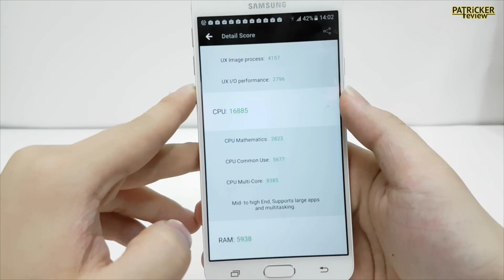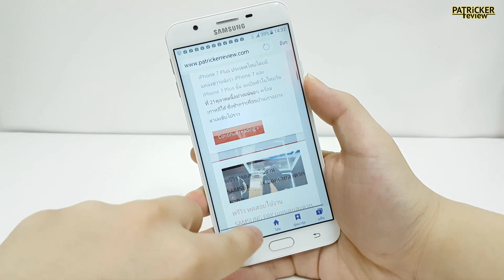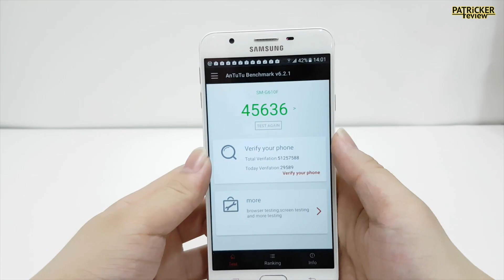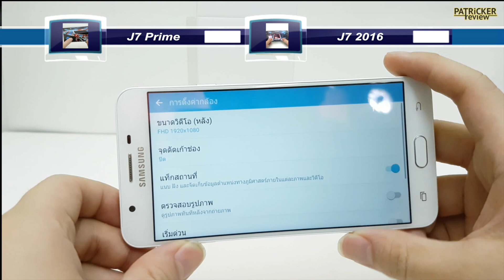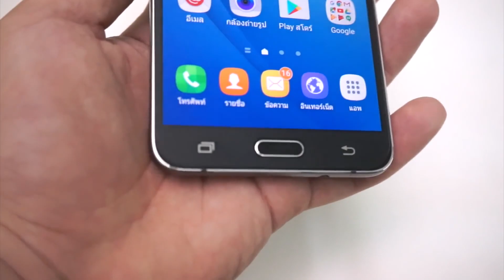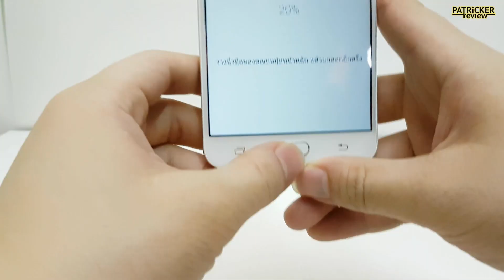เปรียบเทียบ J7 Pirme กับ J7 2016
สิ่งที่เหมือนกัน
-CHIPSET , CPU , GPU ตัวเดียวกันเปีะ EXYNOSE 7870 CPU cortex A63 1.7 Ghz 8 core , GPU MALI T830
-แบต 3300 mAh เท่ากัน
-หน้าจอ 5.5 " เท่ากัน
-กล้องหลัง 13 ล้านเท่ากัน
-ขนาดและน้ำหนักใกล้เคียงกันมาก

สิ่งที่ต่าง
-หน้าจอJ7 prime เป็น IPSหรือTFT (รอยืนยัน) , J7 2016 เป็น AMOLED
ความละเอียด FULL HD และ HD
-J7 prime ฝาหลังเป็นโลหะถอดเปลี่ยนไม่ไดแข็งแรงทนทาน หรู
-J7 2016 ฝาหลังพลาสติกพร้อมNFC ถอดเปลี่ยนแบตได้
-J7 prime ram 3 GB J7 2016 ram 2 GB
-กล้องหน้า J7 prime 8 ล้าน ถ่ายออกมาสวยกว่า J7 2016 5 ล้าน แต่มีไฟLED  flash

สรุป สิ่งที่ J7 prime ชนะ
มีระบบสแกนลายนิ้วมือ หน้าจอ FULL HD ไม่หยาบ สเปคภาพรวมสดใหม่กว่า ถ้าไม่เล่นเกมแนวโหด ๆ พอใจสีหน้าจอ ใช้ได้อีกยาว ฝาหลังโลหะ

สิ่งที่ J7 2016 ชนะ
หน้าจอสดตามแบบ  samsunh แต่บางคนก็ว่าสดไป อันนี้ลองไปดู
เล่นเกมไม่กระตุก เพราะว่าหน้าจอไม่ละเอียดนั้นเอง
มี led flash กล้องหน้า
เปลี่ยนแบตได้ง่าย

แต่ทั้งนี้ J7 2016 มีแรมและหน้าจอที่น้อยกว่าและออกมาก่อนโอกาสโดนแพจากsamsungมีมากกว่า